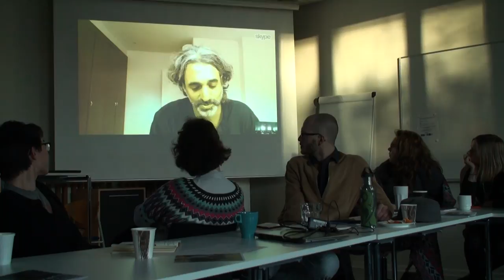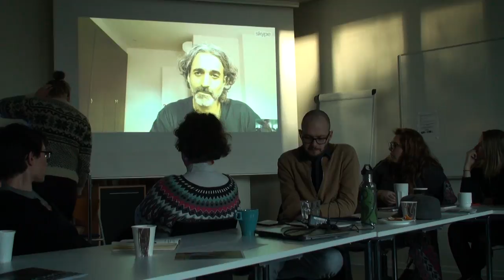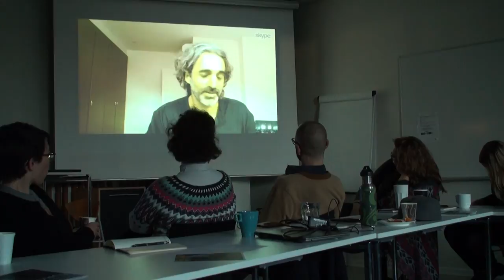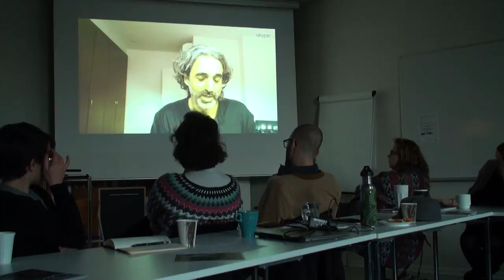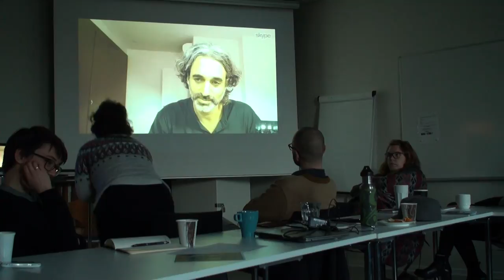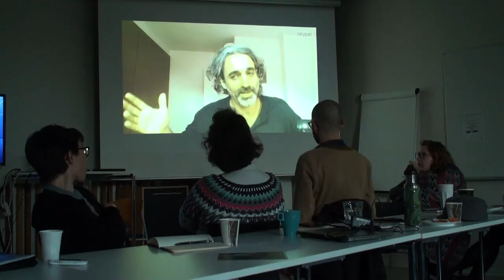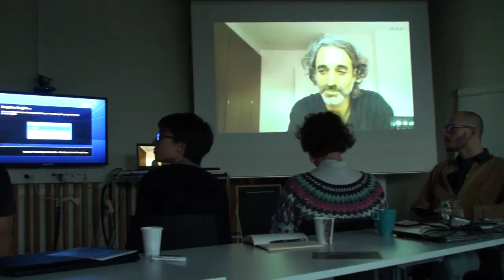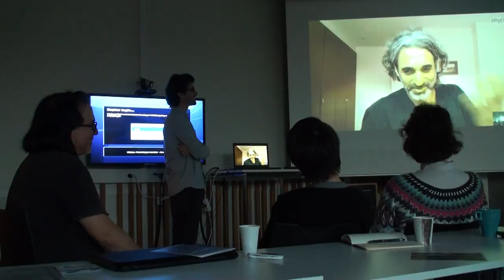Dídac Costa @ Towards an Autonomous Europe - Part 4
François from Makvaerket collaborated with SqEK members who attented the Towards Autonomy Workshop to share this recordings of the talk of Dídac Costa, who tells us about the Catalan Integral Cooperative (CIC), Exchange Networks, Social Currencies, and the eco-villages Ca la Fou and EcoAmaia

Dídac is a sociologist, activist and writer. So far as we know, there has not been any presentations of the Integral Revolution's projects in Aarhus. Don't miss out on it!!

Dídac Costa will speak about some Catalan cooperative,
post-capitalist and eco-libertarian projects that began around 2009.

The first project he will present are the Eco-Networks a new kind of barter network that puts together social currency exchange networks with food coops. There are now 20 in Catalunya.

Costa was an active member since the beginning of these initiatives, that strive for the creation of tools for a radical social transformation from capitalism and state structures, while allowing us to live without them.

Overcoming many old forms of protest and struggle of social
movements in recent decades such as squatting, recycling,
demonstrations, violence and precariousness, Costa considers that when they walk alone, those are forms of political dissident which are subject to social control of capitalist states, and do not represent any real threat to the stablishment.

On the other hand, the creation of our own currency systems, of
means for technological sovereignty, cooperative housing, P2P cultural methods or wikicracies, etc. don't require us to wait for a
revolution, does not need a sustained mobilization, waiting for concessions from power, or the abandonment of social life by opting for an isolated and precarious life.

Nonetheless, these proposals require us to have the capacity for
self-organization. This is where the system has defeated us as
individuals and communities: through isolation, atomization,
disempowerement, and by subjecting us to educational systems that favor uncritical obedience to orders of superiors instead of
dialogue among equals reaching agreements.

These proposals for social change, don't require us to engage in a
direct confrontation with capitalism and the state, and allow us
to overcome them by being able to live gradually without them, and thus to free ourselves from what is basically little more than an upgraded feudal system.

These projects teach us how to walk by walking, through action; and by learning from mistakes and the inevitable conflicts that arise in our projects because we have not been educated to deal with them, but instead to be incapable of doing so, waiting for an external authority of some kind to solve our problems.

This kind of neo-feudal system is maintained with more violent means of oppression and economic instability in Southern countries, and overprotective oppressive means of abundance in the North. Where the system has even managed to finance a controlled dissidence that demobilizes the population by
solving part of the social contradictions and tensions -which are natural outcomes of capitalism-, while leaving intact the relations of domination on the social and national levels.